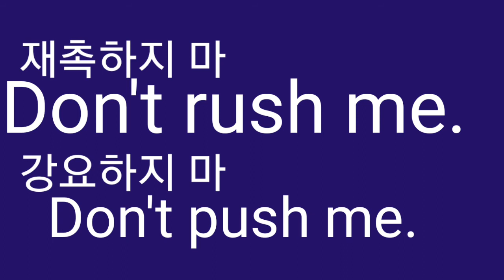Don't rush me